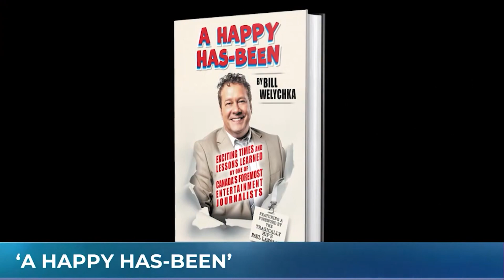Bill Welychka (with Rick Campanelli) on Hamilton's CHCH-TV Nov. 3 2023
The "299 Queen Street West" doc and Bill's new book "A Happy Has-Been" was promoted